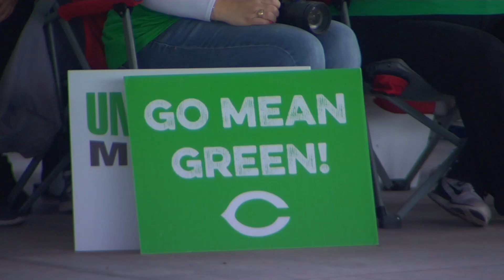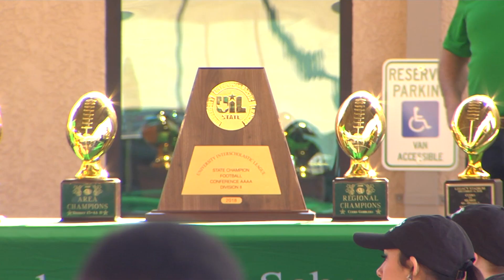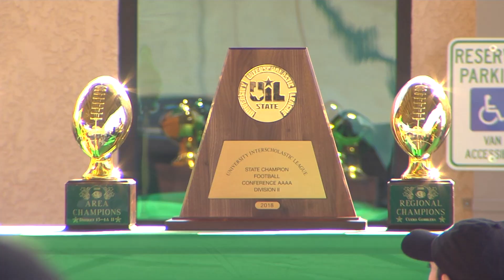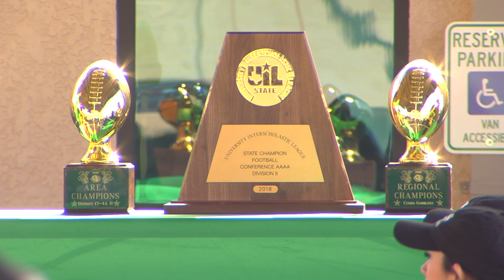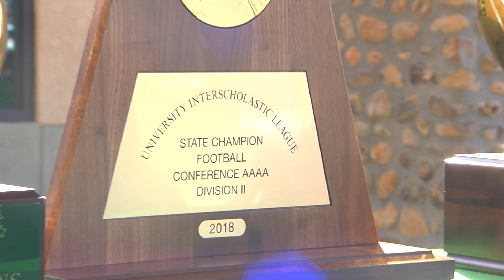Cuero Gobblers 2018 State Championship Parade with Speeches & More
Cuero head coach Travis Reeve helped guide the Gobblers to their fourth state championship in school history in football on December 21, 2018. Here's the speeches and parade from Cuero, Texas on January 12, 2019.